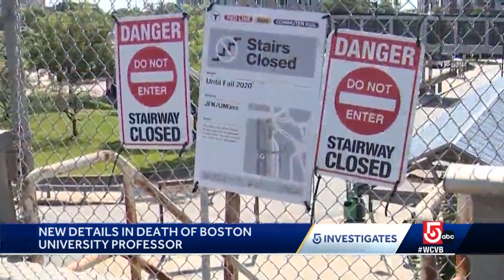Video, police reports piece together BU professor's fatal fall from MBTA stairs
Photos, along with video evidence and police reports obtained by 5 Investigates, shed new light on what prosecutors and police have determined was the accidental cause of death.